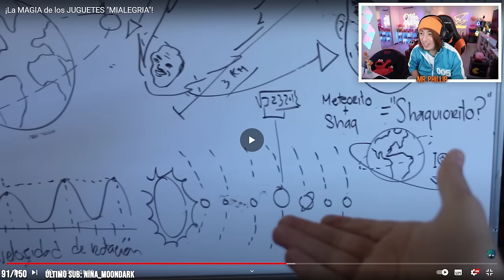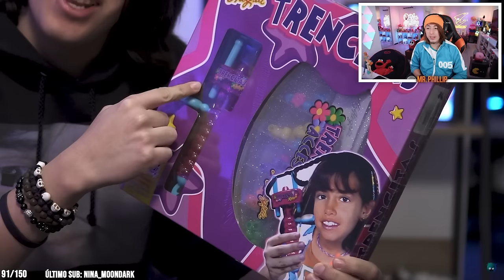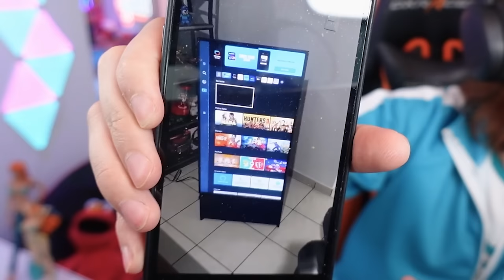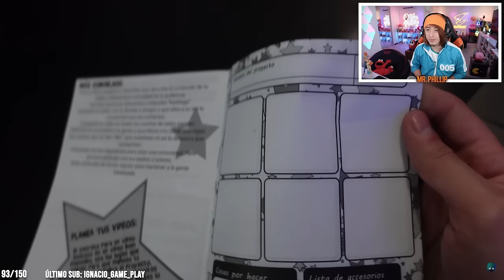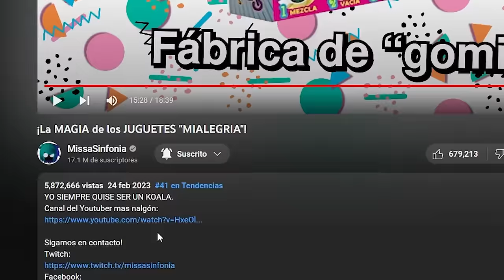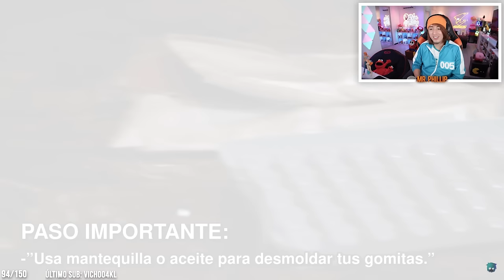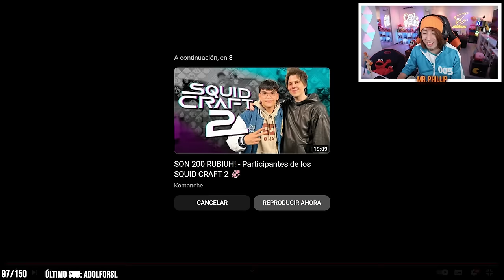MR. PHILLIP reacciona a MISSASINFONÍA - ¡La MAGIA de los JUGUETES "MIALEGRIA"!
Pasense por el video original a dejar su like y AMOR